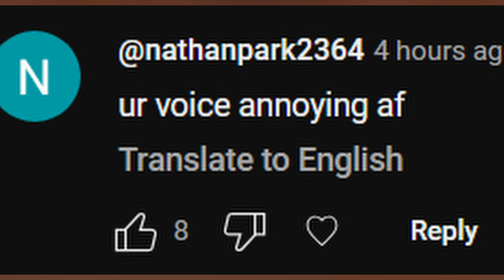I have an annoying voice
No EQ was used in this video. Do I really need to turn myself into Belle Delphine? Does my voice just suck? Is the only solution I have is turning into a female? Do I really have to go buy a SHURE S M SEVEN BEE to sound better? God what do i do...